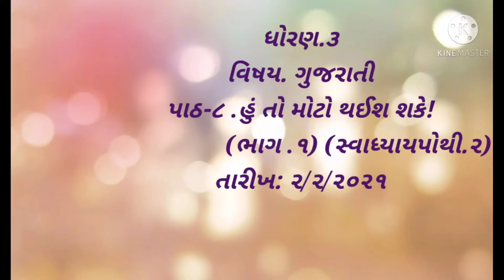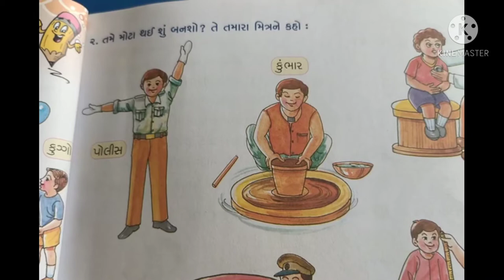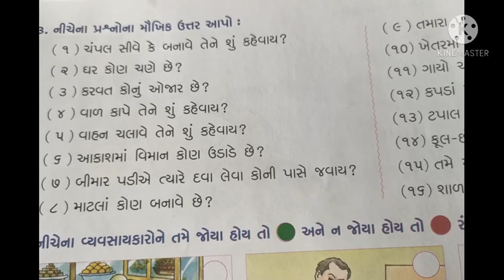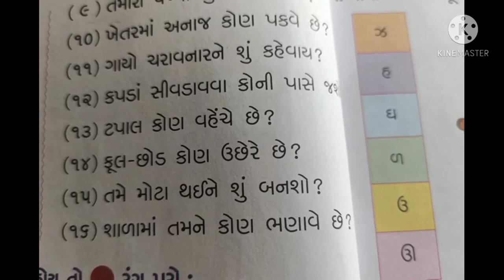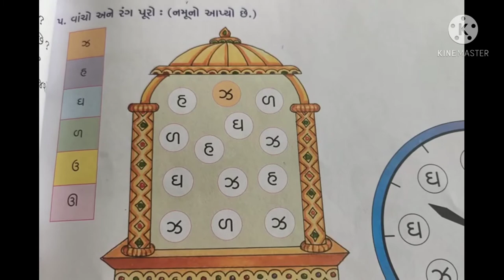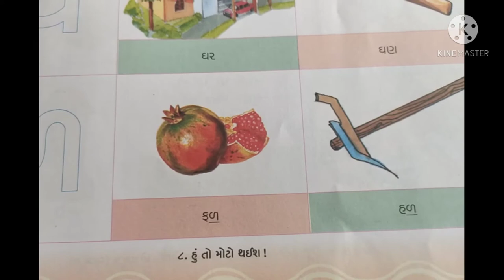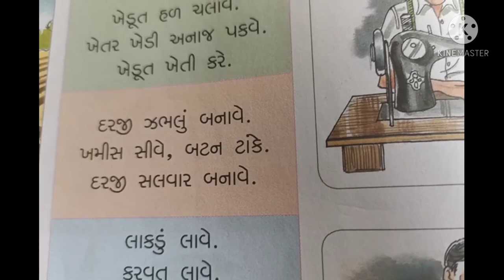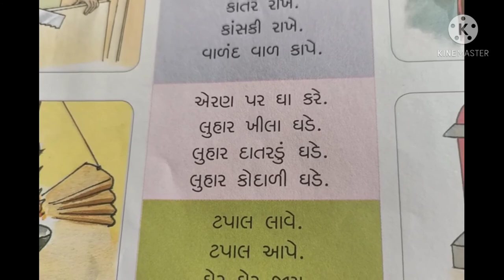STD.3...SUB.GUJARATI.. પાઠ.૮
પાઠ-૮. હું તો મોટો થઈશ! (ભાગ.૧)
             (સ્વાધ્યાયપોથી .૨)